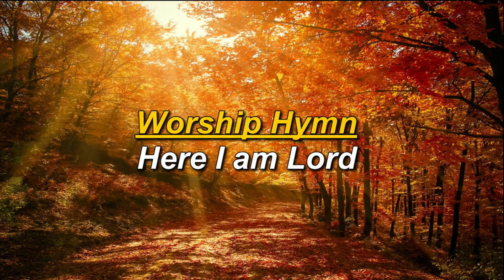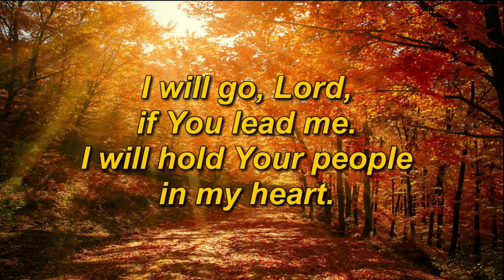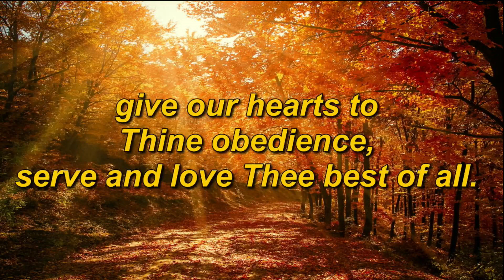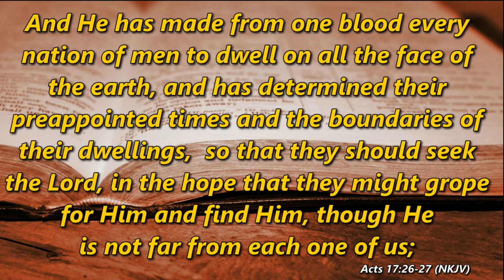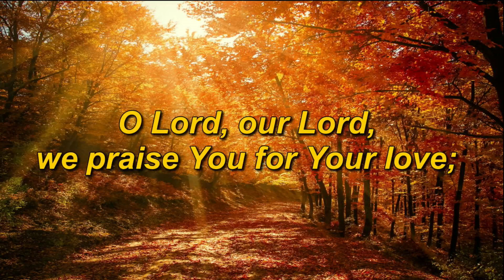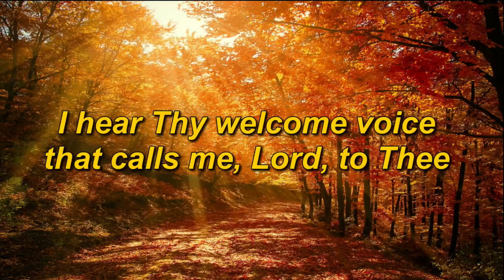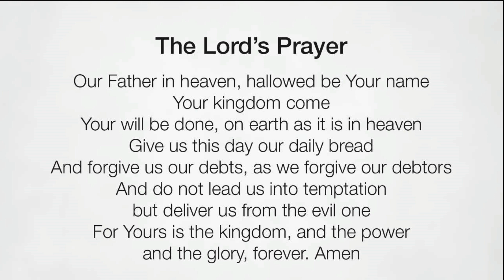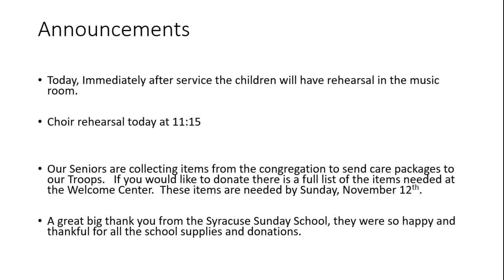2023 10 29 Pr Marcus Epprecht